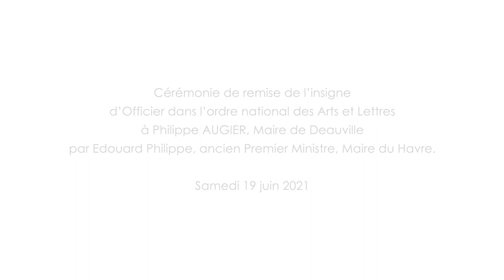Philippe Augier reçoit l’insigne d’Officier dans l’ordre national des Arts et lettres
Philippe Augier, Maire de Deauville a reçu  samedi 19 juin l’insigne d’Officier dans l’ordre national des Arts et lettres. Edouard Philippe, ancien Premier Ministre, Maire du Havre, lui a remis au cours d’une cérémonie aux Franciscaines, à Deauville.
Philippe Augier a doté  Deauville, année après année, d’une vaste compétence culturelle. Elément central de l’éducation, de repère et d’ouverture sur les autres, la culture est pour le Maire de Deauville un ciment social essentiel.
De 1996 à 2021, année marquée par l’ouverture du lieu de vie et de culture Les Franciscaines, il a appuyé le développement culturel de Deauville sur des choix : soutenir la création, l’innovation et la découverte, les mettre à la portée du public (en particulier scolaire) par des rencontres avec les artistes et leurs œuvres. Dans son discours, le Maire de Deauville a témoigné sa reconnaissance à tous ceux qui l’ont accompagné dans le développement de cette politique culturelle.